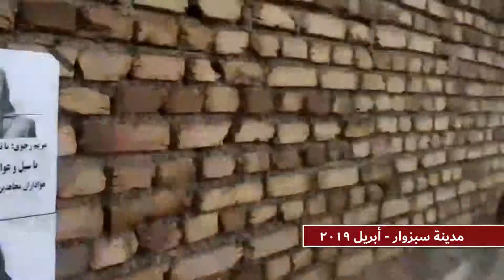إیران مدینة سبزوار- استجابة لدعوة مريم رجوي لإغاثة المواطنين المنكوبين بالسيول – أبریل 2019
استجابة  لدعوة مريم رجوي لإغاثة المواطنين المنكوبين بالسيول أعلن أعضاء معقل الانتفاضة بمدينة سبزوار استعدادهم للاغاثة وبهذه المناسبة وزعوا ولصقوا منشورات في المدينة .